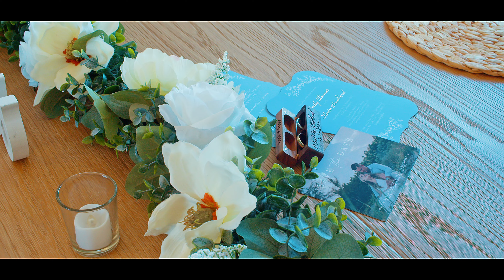Emily & Kevin Wedding Video